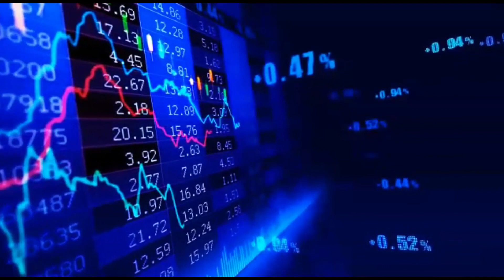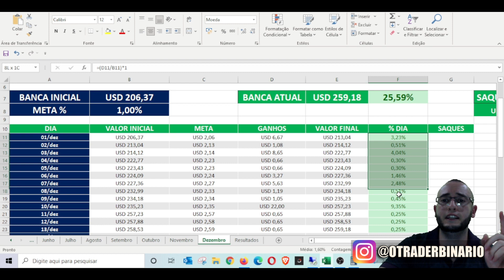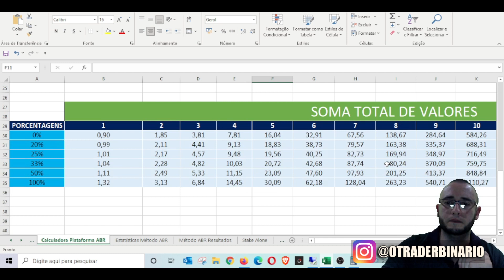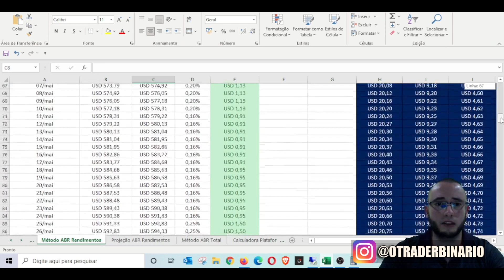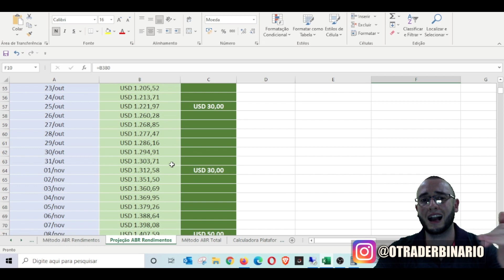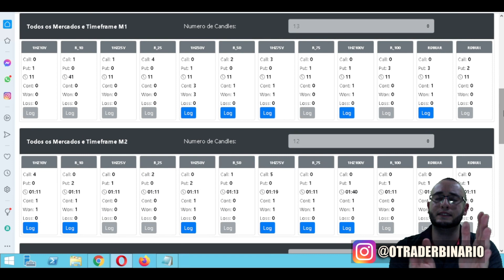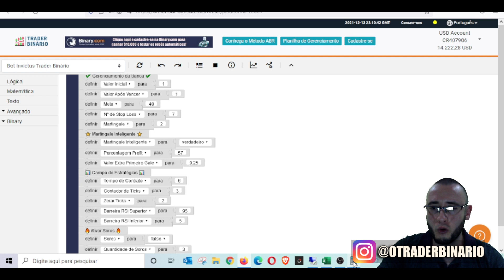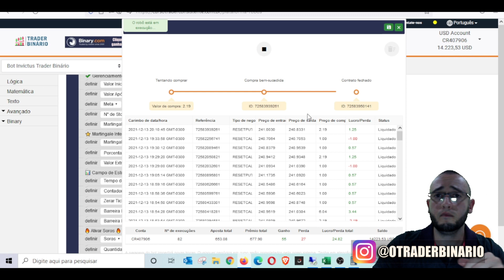✅ JÁ SÃO R$455,00 COM OS ROBÔS TRADERS OPERANDO 24 HORAS POR DIA EM DEZEMBRO - FECHAMENTO MÉTODO ABR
Nas Lives vou colocar os bots para trabalhar em conta real (onde a segurança será alta e pegará menos entradas), e em conta virtual (onde a segurança será baixa para que vocês visualizem mais movimentações).

O Método ABR foi criado para operar na Binary/Deriv, e há 2 formas de utilizá-lo.

A primeira é utilizar os bots diretamente nas corretoras, através do arquivo XML.
Nessa modalidade o trader tem acesso vitalício aos robôs e pode utilizá-los sempre que quiser, sem vencimentos.

A segunda forma é utilizar a minha Plataforma Método ABR, que é vinculada através de API com as corretoras. Nessa modalidade o método fica bem mais prático e dinâmico, onde a pessoa pode configurar mais de 100 robôs em menos de 1 minuto. Ao usar a plataforma, o custo é mensal, podendo a pessoa começar o momento que quiser, assim como também sem nenhum tipo de fidelidade.